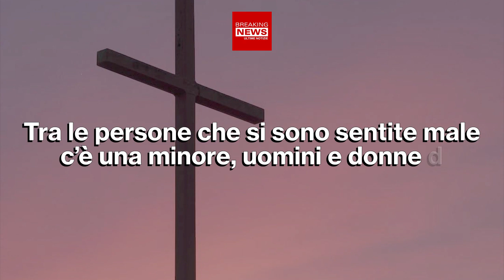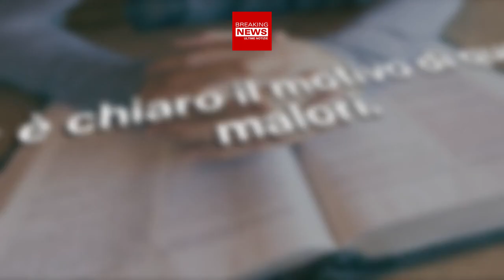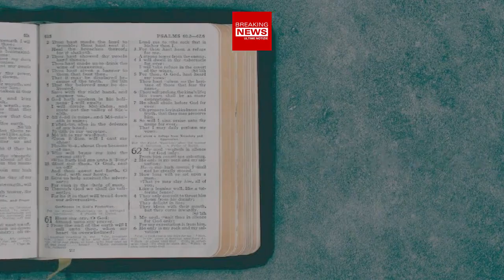Boom Di Malori In Chiesa: Domenica Delle Palme, Cosa E’ Successo!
Durante la celebrazione della domenica delle Palme, c’è stato un boom di malori in chiesa. E’ successo in Friuli ma cosa è successo di preciso?